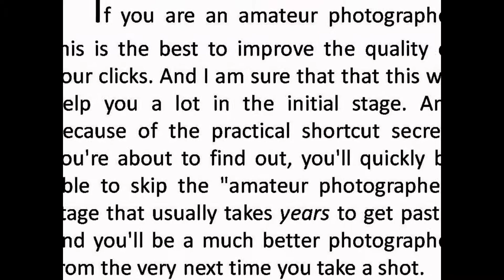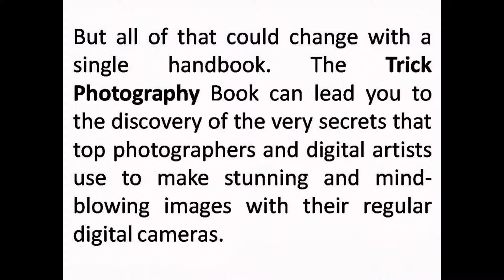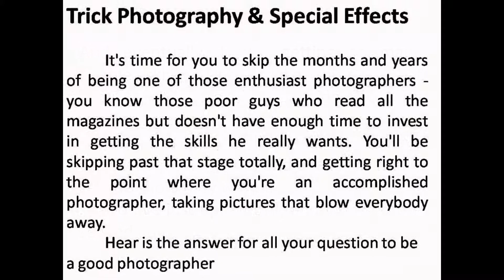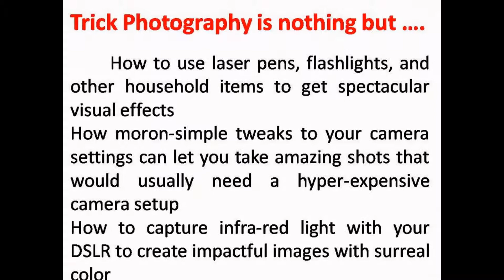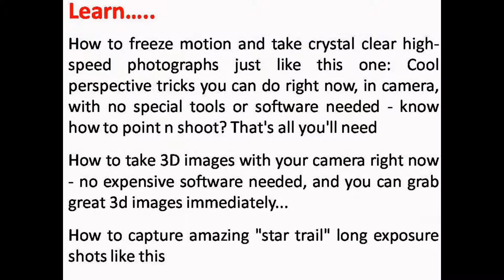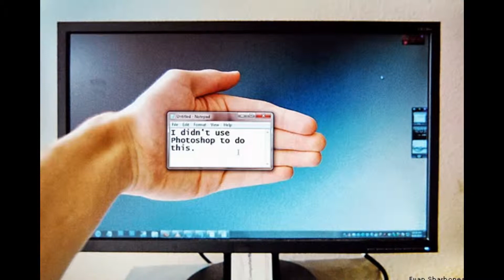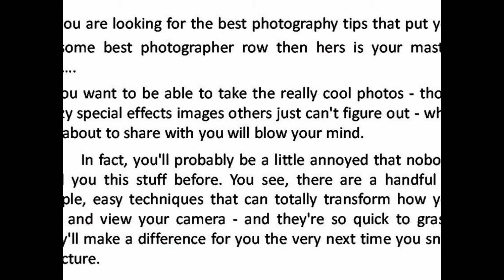learn how to take good photographs with a digital camera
Please click the link below for more information and the best deals available...

The secrets behind turning normal click in to an HDR and some tricky once. This is probably the most comprehensive step-by-step guide written about this technique available today, and is worth the money of the entire e-book alone. You'll discover how to how to use the all the tricks and the techniques that your camera contains and the use of the camera functions .

digital photography video tutorials for beginners:

And with this product your learning process will be much more easier. This book will give you short and easy techniques that will be very much helpful to you in taking some amazing clicks as it never before. And will also make you to learn about your camera settings and much more.